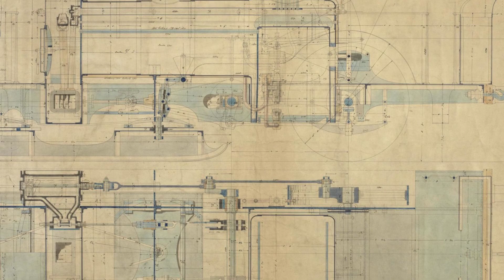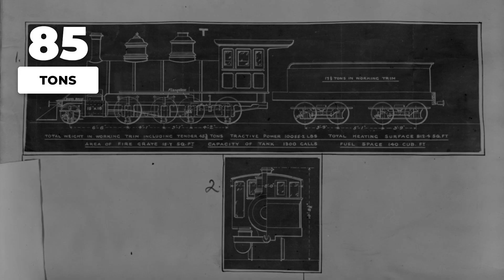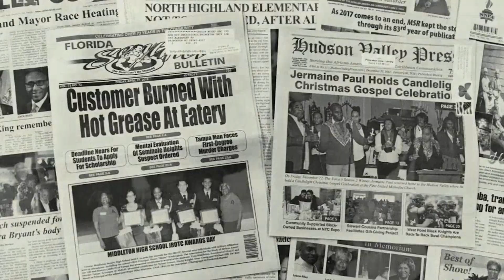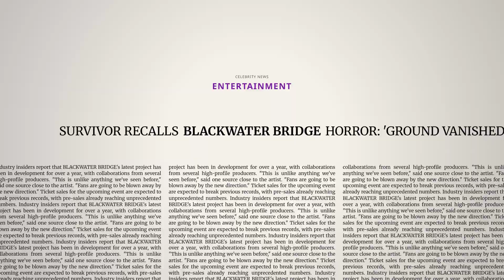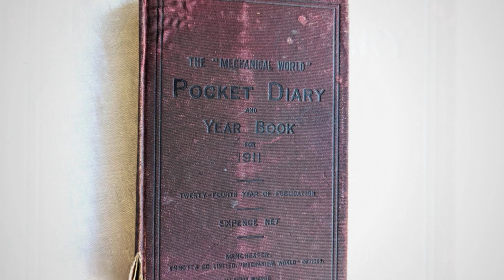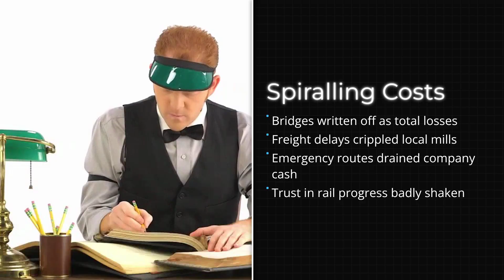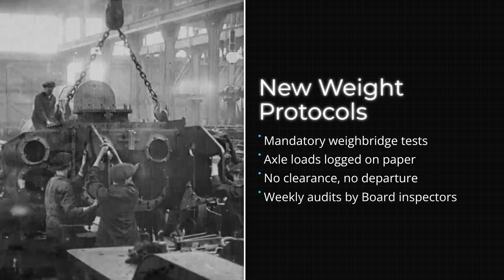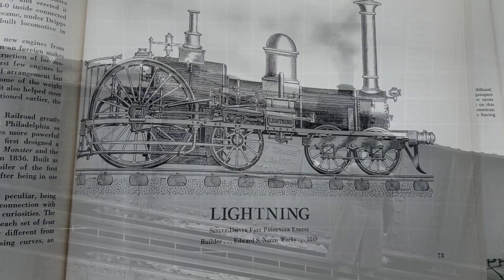The Steam Engine So Heavy It Broke Every Bridge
This is the unbelievable story of the steam engine that was too powerful for its own good. When engineers designed it, they thought they had built the future of rail travel — a monster locomotive capable of hauling record-breaking loads. But what they didn’t expect was that its sheer weight would destroy the very tracks and bridges it was meant to conquer. In this video, we’ll uncover the forgotten history of the heaviest steam engine ever built, how it pushed 19th-century engineering to the limit, and why it was ultimately banned from service.